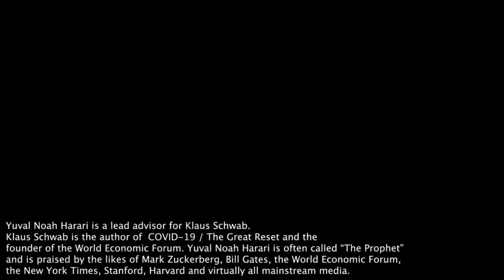Yuval Noah Harari Explains The Great Reset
The Collapse Of Humanity. Birth Of Inorganic AI Life.